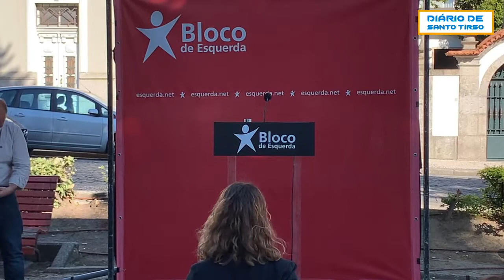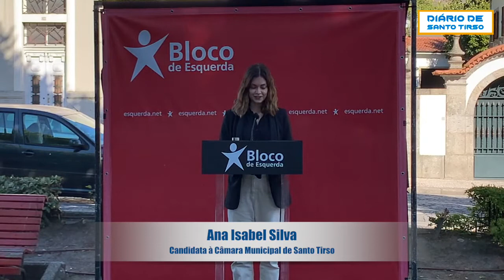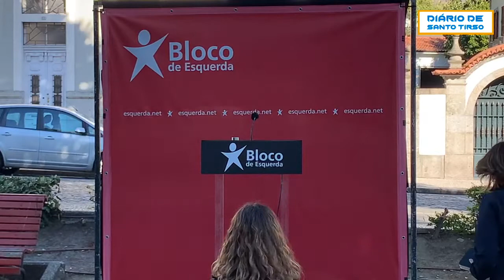Apresentação da candidatura do Bloco de Esquerda à Câmara Municipal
Ana Isabel Silva é o nome forte do partido para Santo Tirso para as próximas eleições autárquicas.